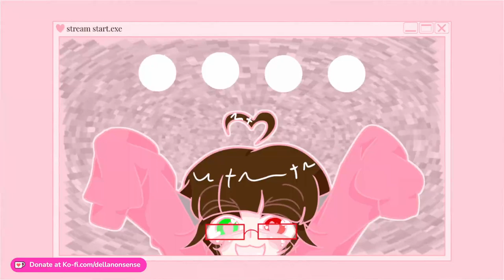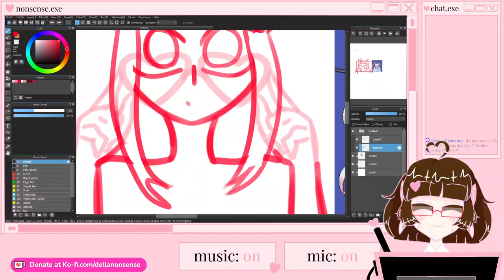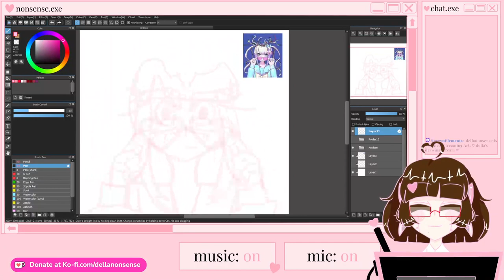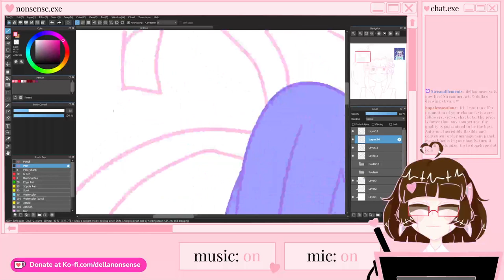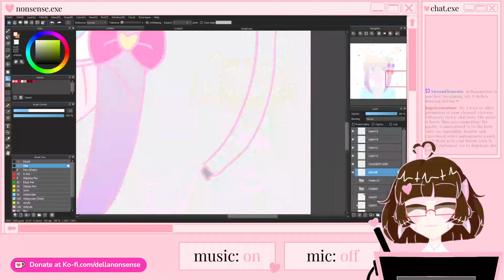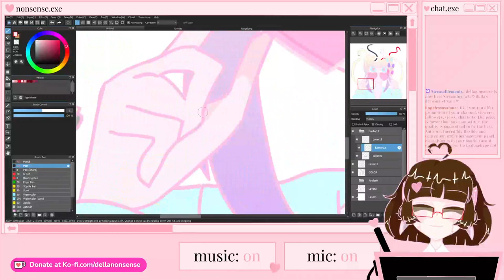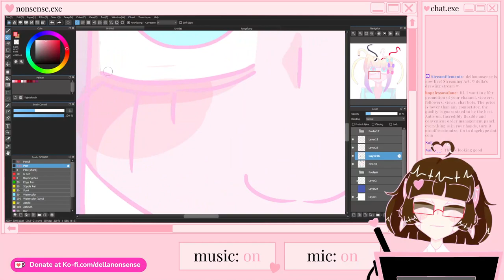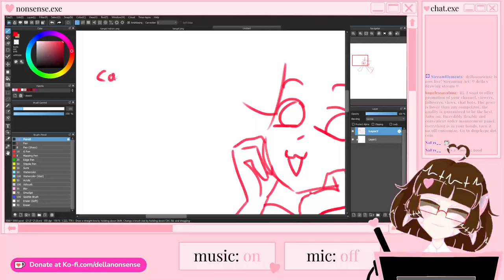♡ wehoohoo ♡ [art] 5/1/2023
!! this is a recording from twitch !!

I tried obs audiio splitting and it didn't work :,)

I'm Delaney Jayne, a 22 year old menhera / creepy cute artist

my art has topics of mental illness, religious imagery, and gore. If these subjects disturb you, please don't watch

streams will be specified with gore & nsfw warnings